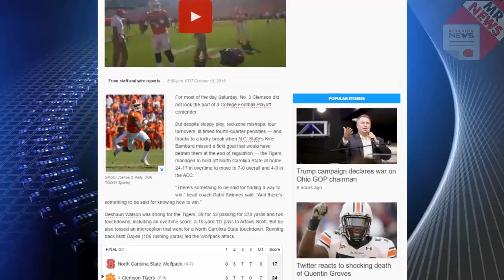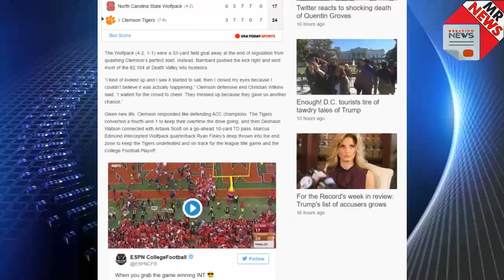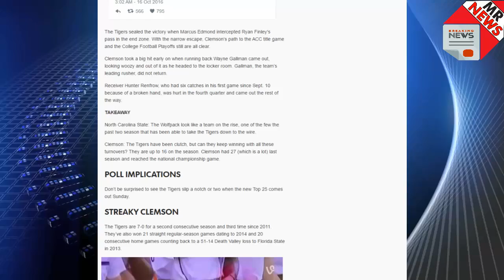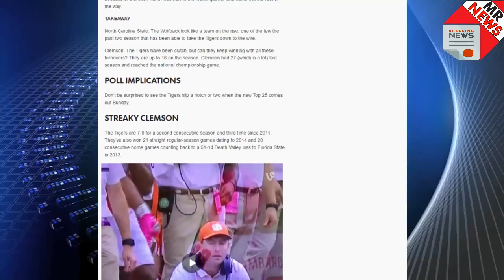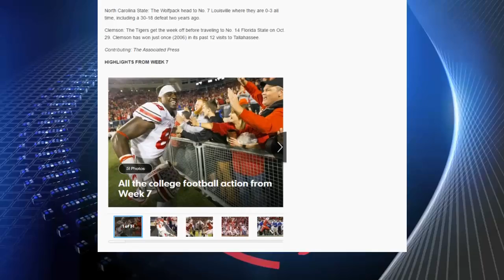Clemson Football | Clemson hangs on to beat North Carolina State in OT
For most of the day Saturday, No. 3 Clemson did not look the part of a College Football Playoff contender.

But despite sloppy play, red-zone mishaps, four turnovers, ill-timed fourth-quarter penalties — and thanks to a lucky break when N.C. State's Kyle Bambard missed a field goal that would have beaten them at the end of regulation — the Tigers managed to hold off North Carolina State at home 24-17 in overtime to move to 7-0 overall and 4-0 in the ACC.

Information resource: usatoday

Clemson Football, clemson, clemson score, clemson vs nc state
News Reader